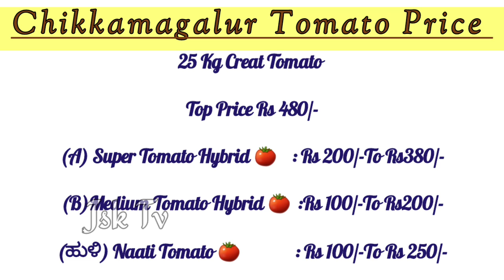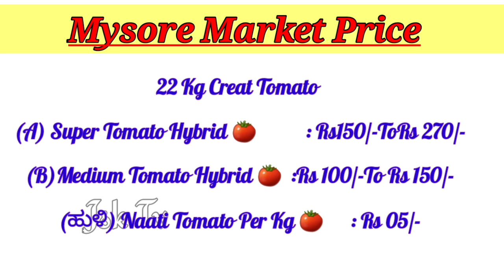Tomato Price Today | jsk_tv_tomato_rate | live_auction_tomato_price| ಟೊಮೆಟೊ ಬೆಲೆ|Hybrid&ನಾಟಿ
chikkamagalure market Tomato price
kadur market Tomato price today
Hybrid and naati tomato price today